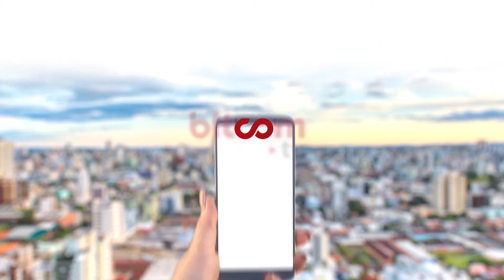Bitcom News - 21/01/20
O resumo dos fatos,
Confira a edição desta terça-feira